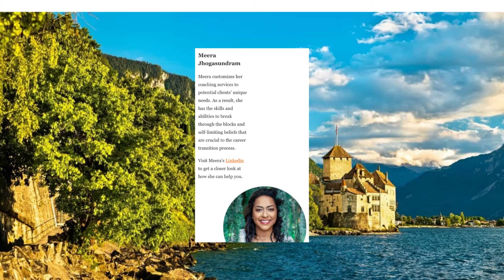Accolade: Top 18 Coaches in Geneva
Accolade from Influence Digest Media.

Hi everyone :)
Thanks for checking out my channel. I am a career transition coach and an author. My goal is to help as many people as possible, make smooth career transitions. We are often held back from making any progress in our careers by our own fears and self-limiting beliefs. I help those who wish to make a career transition eliminate mental blocks and self-sabotaging thoughts. My focus is on building clients' confidence and resilience. During this process, they experience breakthroughs that empower them to reach their highest potential, especially in their professional lives.